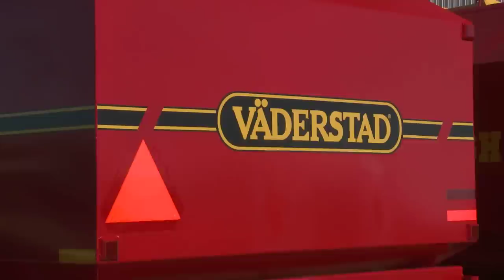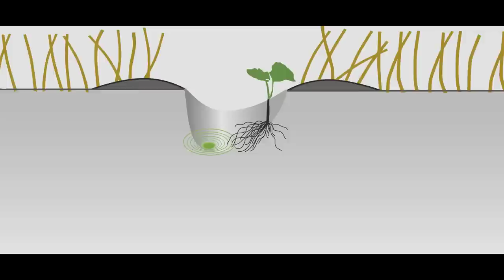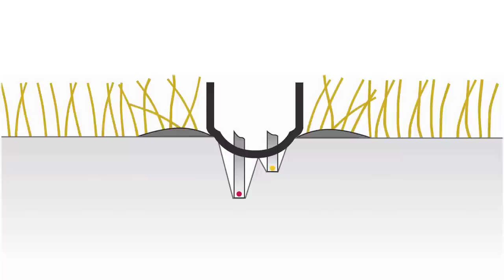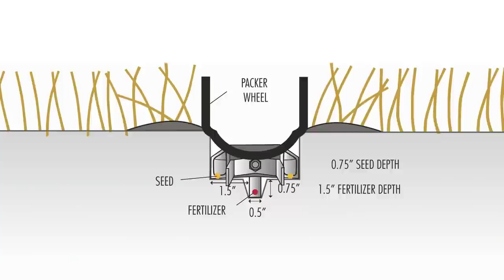Seed Hawk History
Learn how Seed Hawk got started and the driving factors along the way.